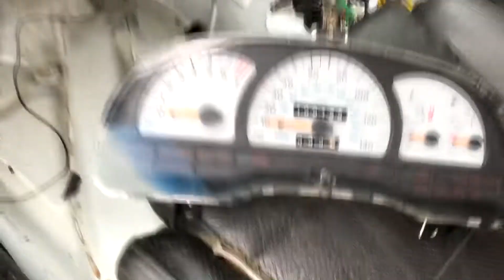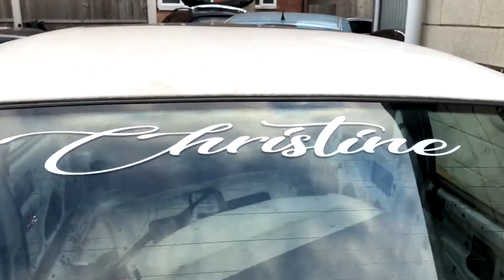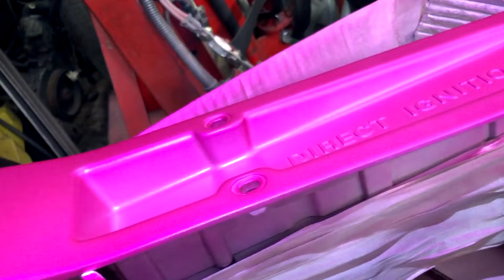Exposing All The Rust! Saving Vauxhall Calibra PT3(Time-lapse)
Warning!!: FLASHING IMAGES AND WELDING SPARKS!!
A Time-Lapse Of The Vauxhall Calibra being Stripped and Exposing All The Rust In Preparation of the B204 Engine Swap